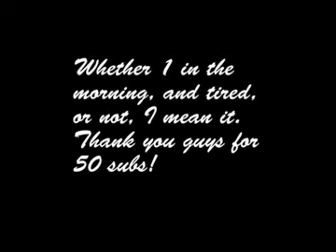50 Subscribers milestone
I stayed up making time for this one, so pardon my drowsiness. Even then it was hard to even begin to find the words, so I said it the best I could. Thanks for 50, even if its Extremely late, and I mean that.
-R.S. II